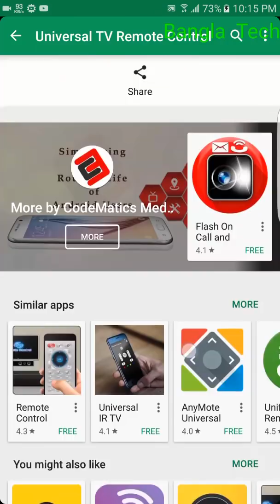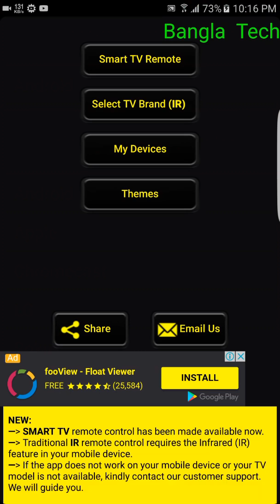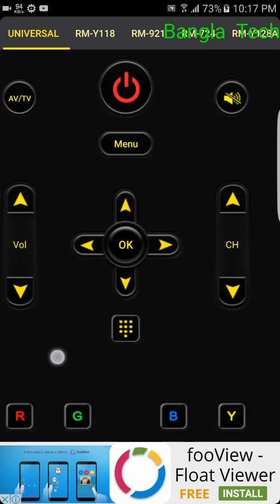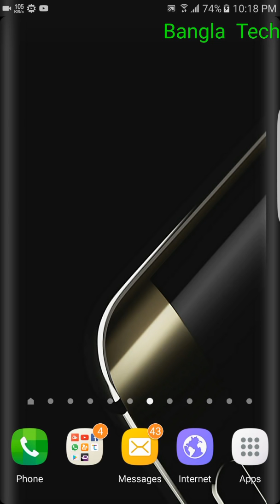যে কোন টিভি কনট্রোল করুন মোবাইল দিয়ে || How To Control Tv By Android Phone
How To Control Tv By Android Phone ||

Use Universal Tv remote On android And Control Your TV